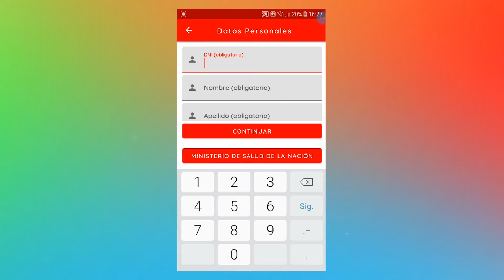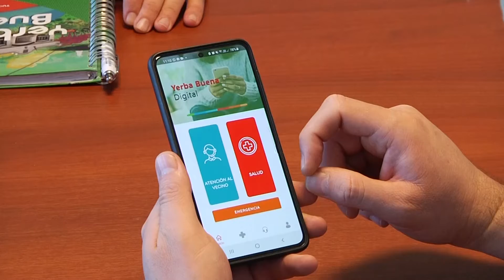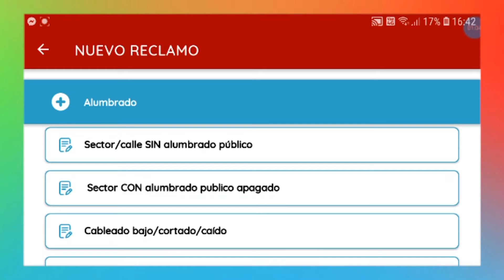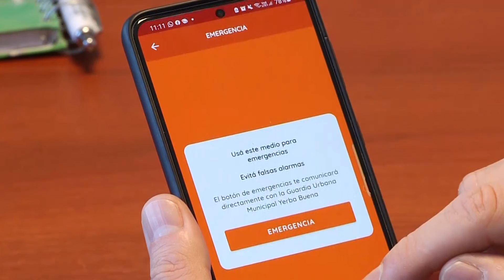Yerba Buena Digital - Nueva app para los vecinos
Los vecinos de Yerba Buena ahora podrán gestionar todo desde la aplicación “Yerba Buena digital”, que se puede descargar en forma gratuita de las plataformas iOS y para Android. En el menú principal de la APP  encontraran  tres opciones: atención al vecino, telemedicina y emergencia ,y a partir de allí será redirigido según la necesidad de los vecinos.